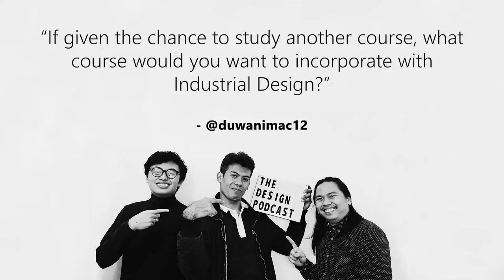Architecture, Computer Engineering, and Psychology with Design | The Design Podcast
Ep 02 - Design School | The Design Podcast

Welcome to The Design Podcast! This is where we talk about the importance of design in our everyday lives.

On this episode, we will be talking about our years of experiences in Design school. Find out what to expect and get some tips and pieces of advice from us!